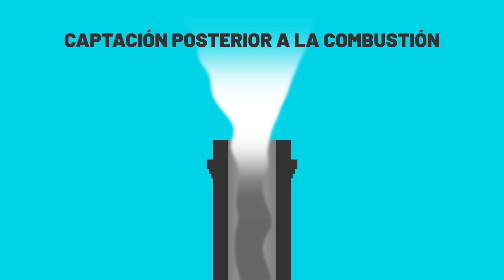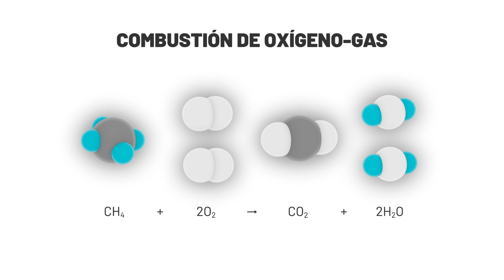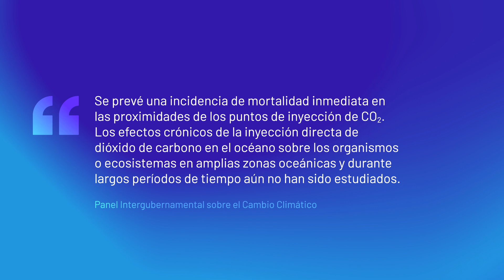Tecnologías de CAPTURA y ALMACENAMIENTO de CARBONO 🏭💨♻️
Esta vez te hablaré acerca de las tecnologías de Captura y Almacenamiento de Carbono (CO2), como aliadas en la lucha contra el cambio climático. Se trata de unas tecnologías para la sostenibilidad que van a cobrar mucha importancia en las próximas décadas. Pero... ¿Por qué son necesarias? ¿Cómo se captura, transporta y almacena el carbono? Todo esto y mucho más en Sígueme la Corriente.

00:00 - Introducción
00:48 - Emergencia climática y necesidad de CAC
03:09 - Te presento la tecnología de CAC
04:21 - Captura de Carbono
05:58 - Transporte de Carbono
06:45 - Almacenamiento de Carbono
11:28 - Cierre